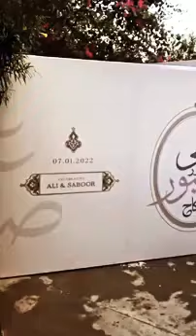😱 Saboor Ali AnD Ali Ansari Nikah Barat Complete Video Sajalali Look Beautifull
aliansari Sabooraly#Alianasari#Sajalali#Sabokrnikah Saboor ali nikah video saboor ali ali ansari nikah video Saboor ali ali ansari Barat Video Complete Nikah and Barat Video of Saboor ali and Ali ansari Saboor ali ansari Sabooraly Aliansari Saboorkishadi Saboorwedding Saboormehndifunction Saboorweddingstart Sajallookingbeautifull Sajalali Kinzahashmi kinzasajal skhansaadi aimankhan minalkhan Amalmuneeb Sajal Ali new video Sajal Ali Saboor Ali Saboor ali mehndi video Saboor wedding album Saboor mehndi function start Saboor ali ali ansari wedding Aliansariweddingalbum Aliansari Ali ansari saboor ali mehndi function Complete Video Ali ansari Saboor ali wedding Saboor ali ansari Wedding Album complete Video Sajal At Saboor ali ansari wedding Ali ansari sister Rukhsti video. Aliansari sister wedding Saboor Ali at ali ansari sister wedding Ali ansari saboor aly Saboor all new video Ali ansari saboor Ali Sabooraly Aliansari Ali ansari saboor all wedding Ali ansari wedding video Ali ansari wedding album Ali ansari wedding video Ali ansari at sister wedding saboor Ali ali ansari wedding video Sabooralyewvideo#Aliansarinewvideo#Saboorali#Rangmehal#Mahpara#Rangmehal#Minalkhan#Minalwedding#Minalbride#saboorbride Complete Engagment Pics And videos Of Saboor aly saboor Aly Engagement Complete Engagement album of saboor aly Aliansari and saboor aly Engagement Aliansari Sabooraly Imranabbas Sabooralyaliansari Offical Engagement Album of Saboor and ali ansari Complete album of sabor aly Engagement Sabor aly and ali ansari Engagement Pics and videos Ahadrazameer Why sabor aly and sajal father not come At saboor aly Engagement saboor ali bat paki official video makeupDisclaimer:skhan Saadi is the YouTube channel that provides the latest and breaking news without hurting sentiments of any religion, community cast or any individual person at one click. Giving everyone the news from entertainment, sports, politics, since and technology, business and world news. 1)This video has no negative impact on the original works (It would actually be positive for them) 2)This video is also for teaching purposes Pakistani wedding Pakistani wedding hilights